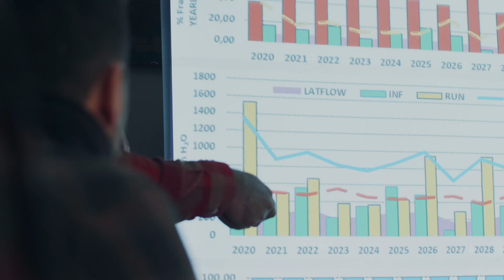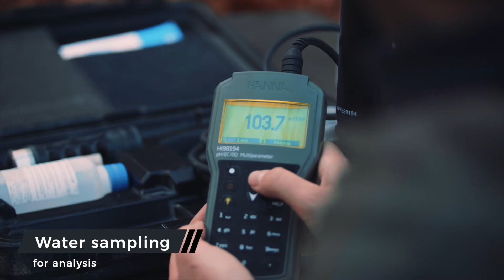Avaton Water | Environmental Sustainability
The protection of the water resources is one of our top priorities. Through quality measurements, physicochemical and isotopic analyzes and constant environmental monitoring we assure environmental sustainability.